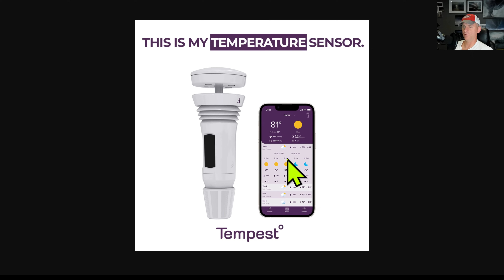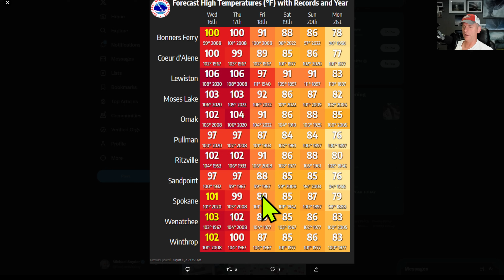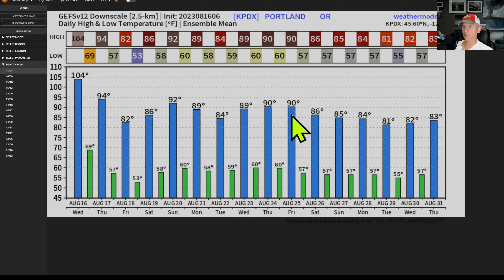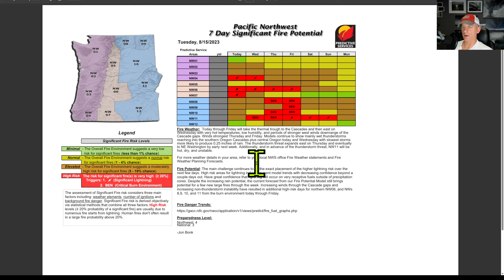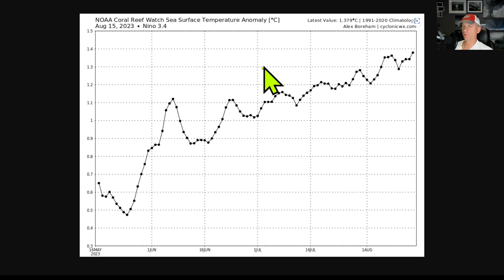Pacific NW Weather Heat, Fires and a trough!